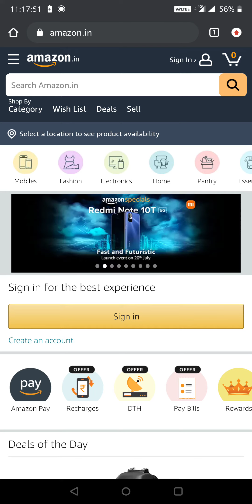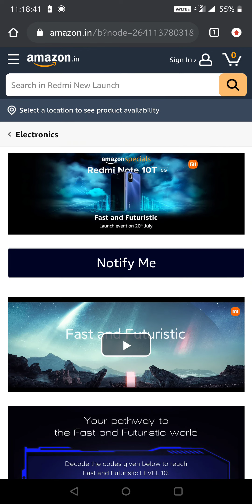Redmi note 10T।। fast and futuristic।।mi coming soon phone,note 10T।।minote10T।।mi।।tech।।upx🔥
Namaskar dosto

Aaj ki video me baat karege mi note 10t ke baare me to dosto video ko like kro share kro dosto 🙏🙏

mi note 10t
xiaomi 10t
redmi India